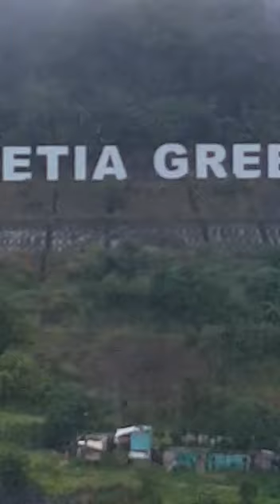Heavy Rains and Floods at Setia Green 15/9/17 in Penang, Malaysia